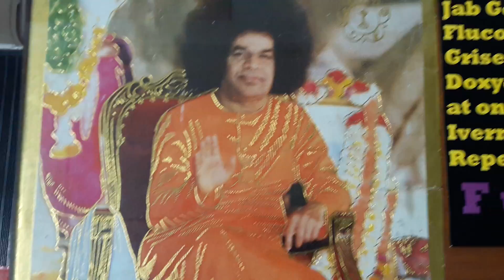One side eczema suspect fungus. Note geographical borders. Tinea Corporis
Gentamicin280mg+Kenalog20mg
Doxycyline1bd27 take before rice
Fluconazole1daily12
Ivermectin10mg stat
Repeat monthly 9x

dr teja
KL